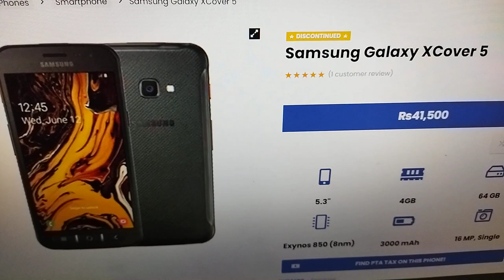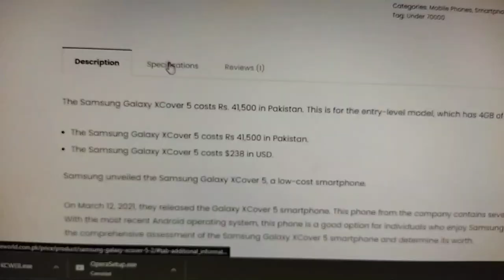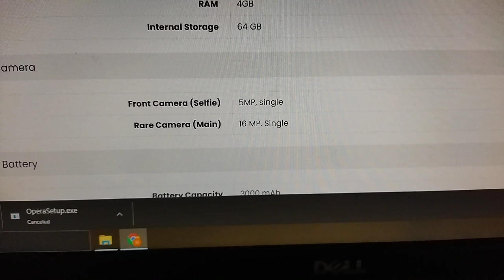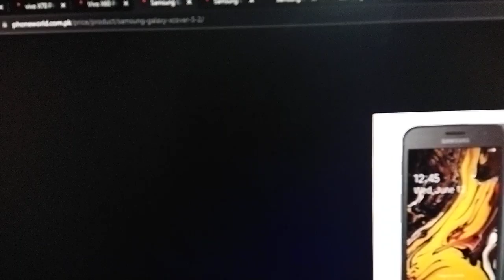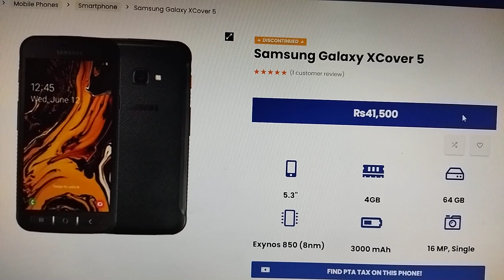SAMSUNG GALAXY XCover 5 short review | GB tech